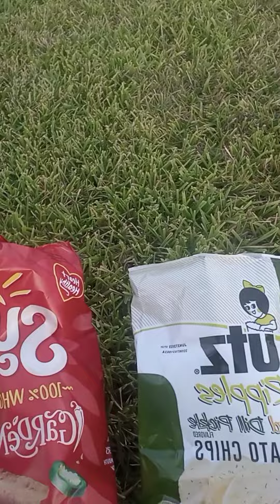WALKABOUT, STAY CLOSE AND ALLOW CIRCUMSTANCES TO PROVIDE.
Sometimes or most you have to ask or break the ice in American. Media has scared the shit out of GOOD HEARTED AMERICANS. We can all
change it though, if we follow ou Hearts!